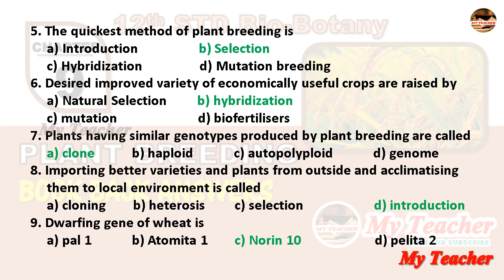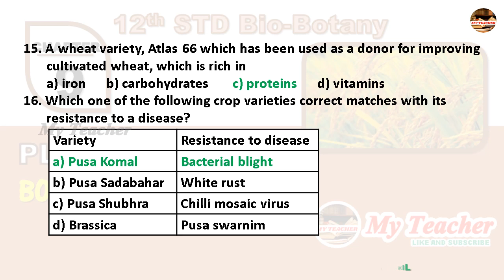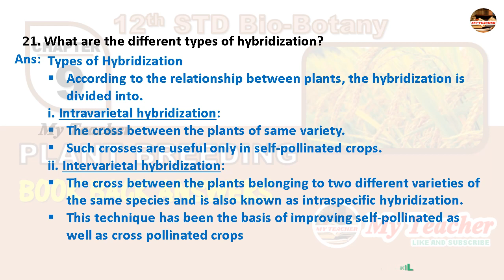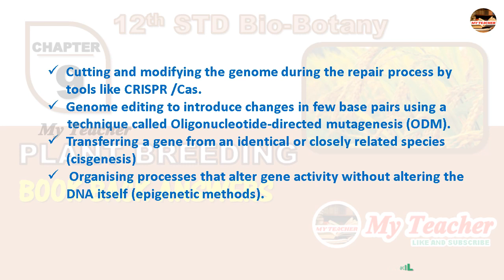12th Bio-Botany Chapter-9 Book Back Answers | My Teacher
In this video, you can see the book back answers from chapter 9, Plant Breeding in 12th Bio-botany.